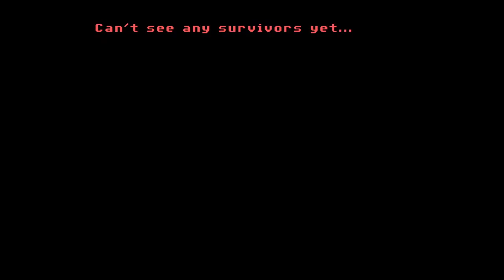Full Throttle Remastered (PS4 Gameplay) #7 - I'm On FIRE!!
As a massive fan of such classic graphic adventure games as The Secret of Monkey Island, and Grim Fandango; I finally visit a game that managed to pass me by...Full Throttle.

Full Throttle has been painstakingly remastered by the amazing team at Double Fine Productions for PC and PS4, and I couldn't resist in throwing my money at Tim Schafer once again so I can see what I missed.

It's destruction derby time! Our plan to fake our deaths is set in motion, as we plan to reveal to everyone that Ripburger is the real man behind Corley's brutal murder.

Up In My Jam (All Of A Sudden) & Juggernaut by - Kubbi